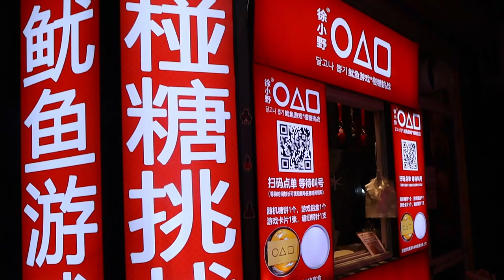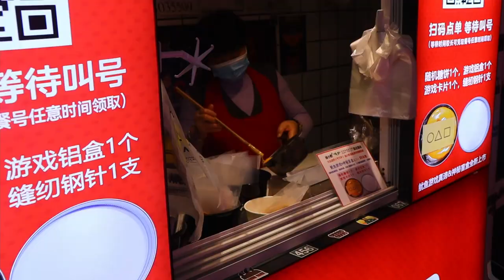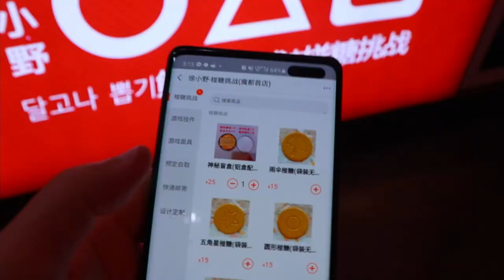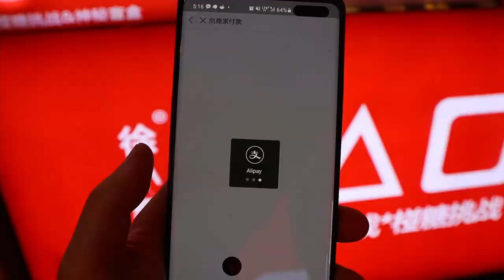Squid Game Umbrella Shaped Dalgona Honeycomb Candy